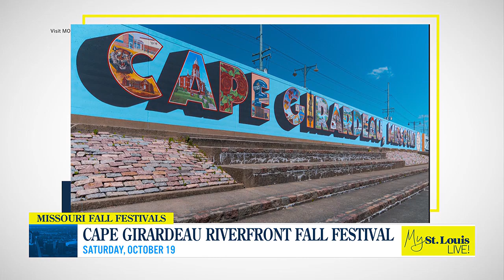Fall festivals around Missouri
Katie Blake with Visit Missouri shares some fun fall events.